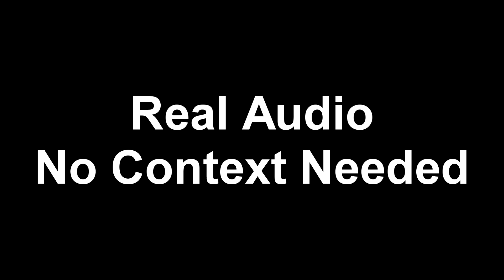Sus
Featuring the first song I could find on my computer